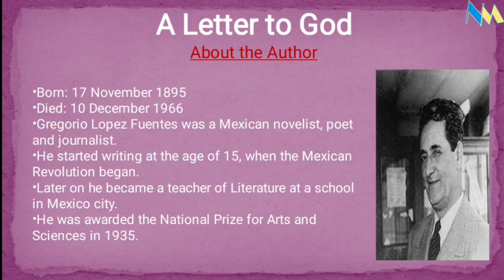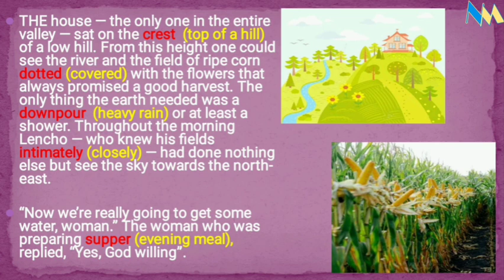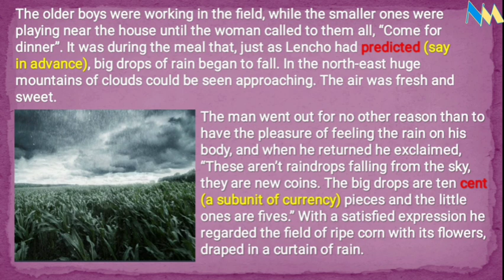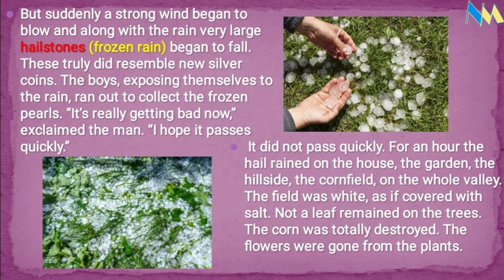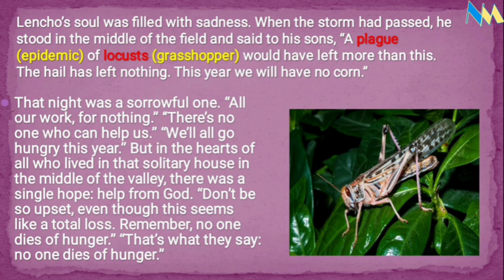A Letter to God Class 10 in Hindi Part 1|line by line explanation in hindi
A Letter to God Class 10 English First Flight Book

In this video we have explained the first chapter of First Flight Book of class 10 English, A Letter to God in Hindi.

You will learn the meanings of all difficult words. We have explained the chapter line by line.

a letter to god full explanation in easy way

resource: Google